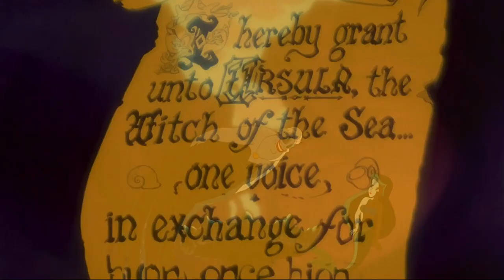Poor Unfortunate Souls | Cover by Kaby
Hi everyone! Here is my little musical cover of the epic song by our fave drag queen URSULAAA! haha
I hope you like my version of it and enjoy the theatrical stupidity of mine!
Kaby